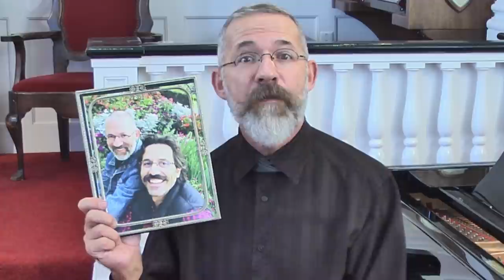🎵 "Modern Unitarian"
Members of the congregation of Salt Lake City's First Unitarian Church present a musical self-parody, set to the melody of Gilbert & Sullivan's "I Am the Very Model of a Modern Major-General".

Directed & produced by Becky Heal.
Lyrics by Todd Seymour.
Musical direction by David Owens-Lupu.
Audio & video production by Tristan Moore.
Additional lyrics by Jim Catano.

Modern Unitarians (in order of appearance):
David Owens-Lupu
Alan Coombs
Todd Seymour
Nikki Blackburn Fuller
John Major
Becky Heal
Jim Thornburg
Kathleen Cahill
Jan & Paul Gandy
Rev. Monica Dobbins
Rev. Ian White Maher
Lissa Lander
Mark Rothacher
Bill Reed
Alexis Baigue
Dylan Pocock
Michele Page
Sue Geary